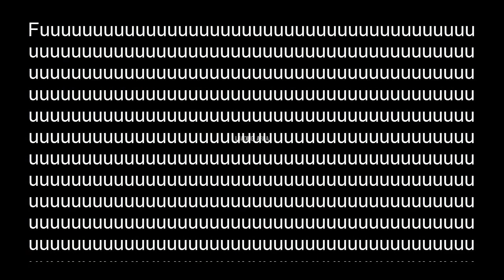Dead Frontier 3D: Merry Christmas Everyone :D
Just little Xmas video :3